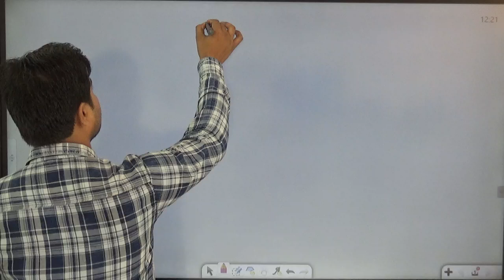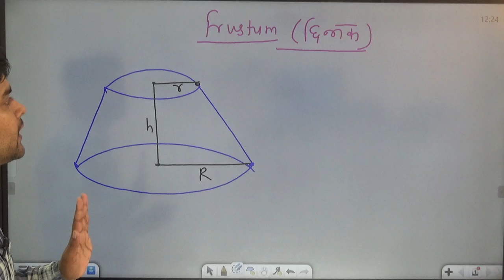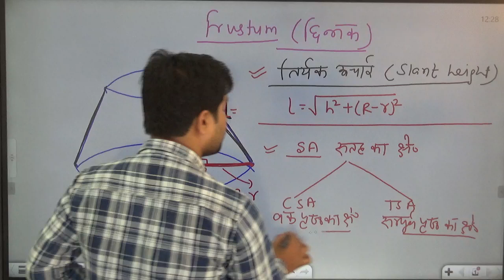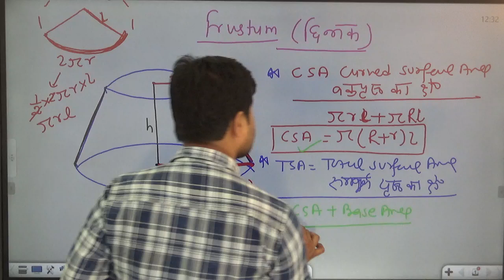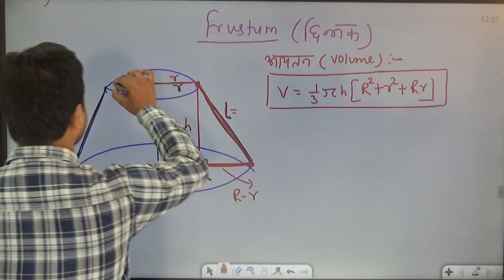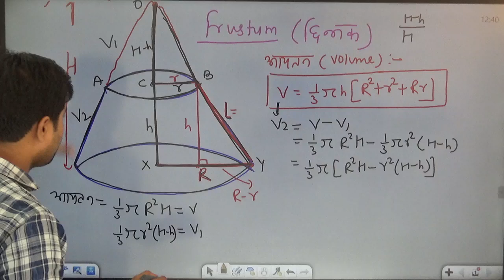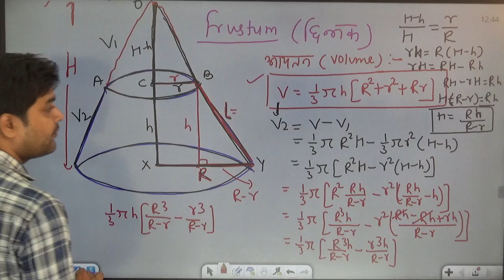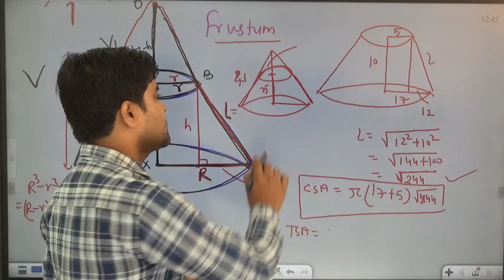Mathematics | 3D Figure Cone & Frustum | 3डी फिगर कोन और फ्रस्टम | Part-2 | Sandeep Sir | Taregt On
You are watching "Mathematics | 3D Figure Cone & Frustum | 3डी फिगर कोन और फ्रस्टम | Part-2 | Sandeep Sir" now !